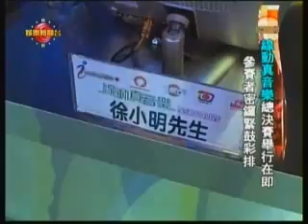線動真音樂決賽在即